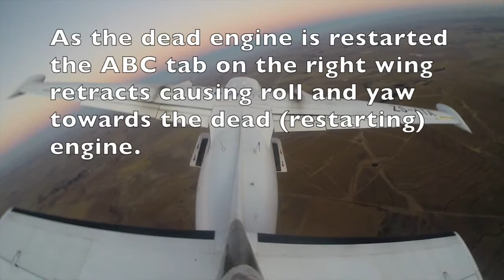LET 410 ABC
This video is about LET 410 ABC